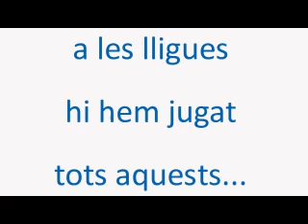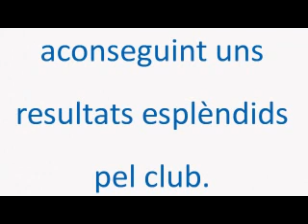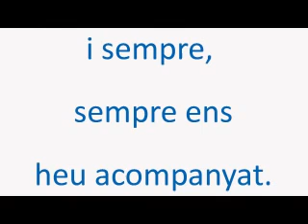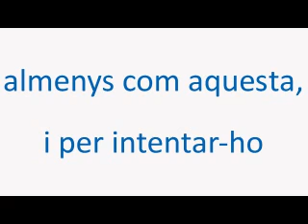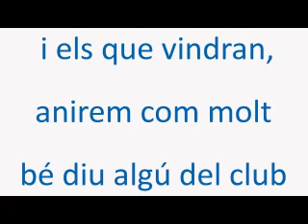Final Temporada 2011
Video resum de tota la temporada 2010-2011